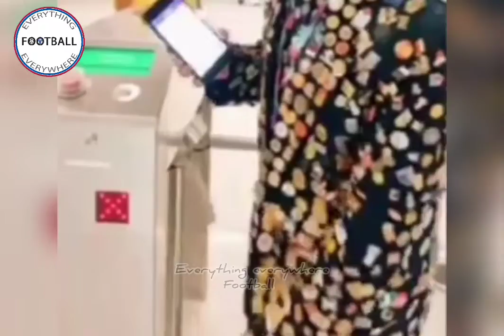Lusail Iconic Stadium, the host of Final Match of FIFA World Cup 2022, Qatar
Which 2 teams will play in this stadium???
Let us know in the cm